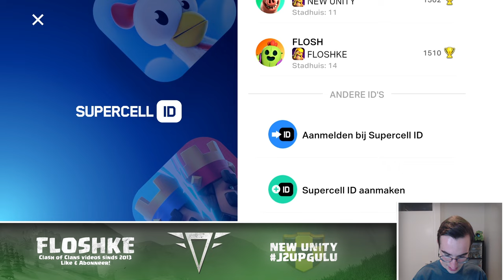Zo maak je een NIEUW Clash of Clans account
👉 In deze video laat ik je zien hoe je in enkele korte stappen een nieuw account kunt maken in Clash of Clans.

FLOSHKE - Clash of Clans video's in het Nederlands sinds 2013.

OVER DIT KANAAL:
◆Ik ben FLOSHKE en ben 23 jaar oud.
◆ Ik maak videos op dit kanaal videos sinds 27 december 2013.
◆ Op dit kanaal kun je voornamelijk Clash of Clans videos in het Nederlands verwachten.

JOIN DE CLAN:
➡️ NEW UNITY

0:00 Intro
0:26 Waarom een nieuw account maken?
0:53 Zo maak je een nieuw account
3:31 Clash of Clans tutorial
7:02 Belangrijk: Supercell ID activeren!